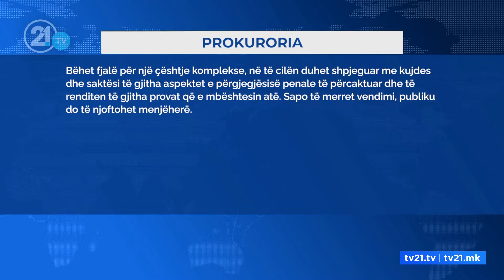Ende asnjë fajtor për zjarrin në spitalin e Tetovës